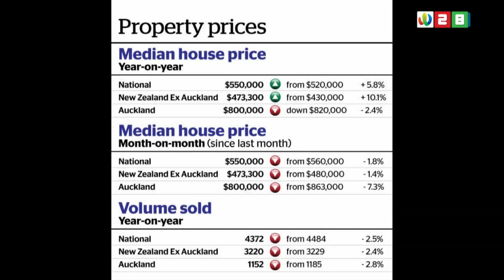《WTV NEWS 正点播报》14022019 奥克兰房价跌至三年来最低点!Jacinda Ardern当党魁后的第一个承诺食言! | 新西兰华人电视 World TV